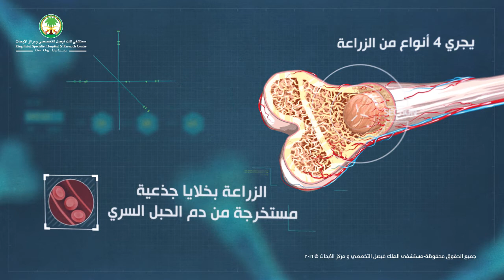برنامج زراعة نخاع العظم والخلايا الجذعية في مستشفى الملك فيصل التخصصي ومركز الأبحاث في الرياض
مستشفى الملك فيصل التخصصي ومركز الأبحاث في الرياض